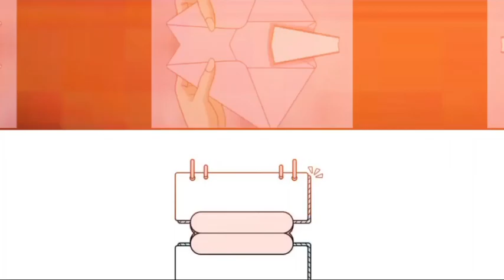My Father Boss is My Bodyguard - PART 18